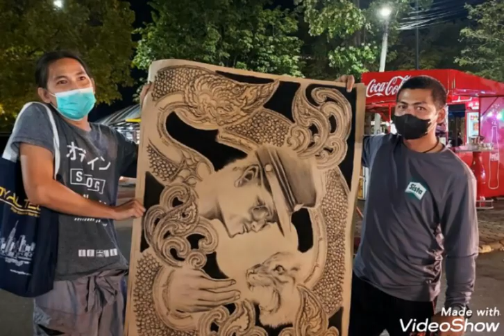วาดภาพรัชกาลที่ 9 ชื่อภาพพระคุณเด็จ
รับสอน รับงานศิลปะทุกอย่างบนโลกเลย งาน 1,000 ชิ้นแบบโรงงานก็รับทำ 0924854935 ครูโน๊ตลพบุรี teacher note art Get artwork of everything on earth.